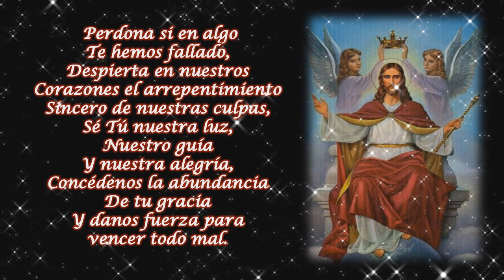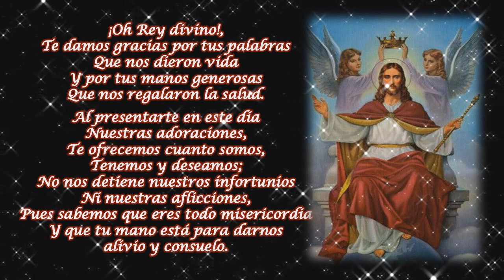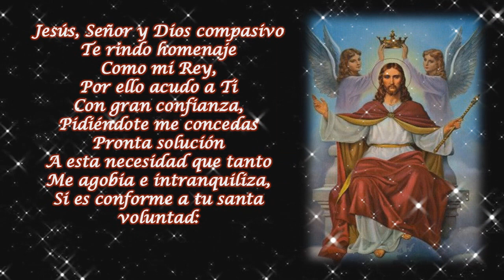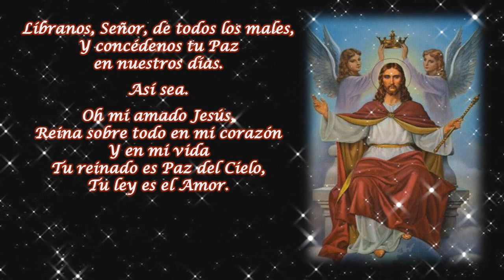ORACION A CRISTO REY PARA NECESIDADES URGENTES Y DESESPERADAS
Oh buen Jesús, te reconocemos como Rey del Universo,
el Salvador y el Juez de todos,
tú que viniste a nosotros como Buen Pastor,
hoy te pedimos que tu misericordia nos acompañe día a día
y que tu bondad nos colme de bendiciones,
no nos dejes solos y concédenos fe profunda y amor generoso,
danos esperanza cierta y caridad perfecta,
y ayúdanos a poner en práctica
nuestros sacratísimos deberes para contigo.

Perdona si en algo te hemos fallado,
despierta en nuestros corazones
el arrepentimiento sincero de nuestras culpas
sé Tú nuestra luz, nuestro guía y nuestra alegría,
concédenos la abundancia de tu gracia
y danos fuerza para vencer todo mal.

Jesús Rey Todopoderoso,
Rey de amor y justicia,
Rey de sabiduría y verdad
Jesús, Rey nuestro amantísimo,
Tú que siempre estás cercano a los pobres y humildes,
ten compasión de nosotros:
danos el pan cotidiano,
mitiga nuestros dolores y enfermedades
y danos consuelo y alivio en nuestras necesidades y penas.

¡Oh Rey divino!,
te damos gracias por tus palabras que nos dieron vida
y por tus manos generosas que nos regalaron la salud.

Al presentarte en este día nuestras adoraciones,
te ofrecemos cuanto somos, tenemos y deseamos;
no nos detiene nuestros infortunios ni nuestra aflicciones,
pues sabemos que eres todo misericordia
y que tu mano está para darnos alivio y consuelo.

Jesús, Señor y Dios compasivo
te rindo homenaje como mi Rey,
por ello acudo a Ti con gran confianza,
pidiéndote me concedas pronta solución
a esta necesidad que tanto me agobia e intranquiliza,
si es conforme a tu santa voluntad:

(Menciona el favor que deseas obtener).

Jesús Rey, pues eres todo amor y el amor siempre atiende,
confiamos conseguir todas nuestras peticiones,
y te pedimos que, en unión de nuestra Reina y Madre
la Santísima Virgen María,
de los Ángeles custodios de todas las almas
y de los benditos Santos, valiosos intercesores nuestros,
nos llenes de Amor, de caridad y esperanza,
no dejes dulce Jesús de estar presente en nuestras vidas
y derrama sobre todos los que te amamos tus santas bendiciones.

Líbranos, Señor, de todos los males,
y concédenos tu Paz en nuestros días.

Así sea.

Oh mi amado Jesús,
reina sobre todo en mi corazón y en mi vida
Tu reinado es Paz del Cielo,
tu ley es el Amor.

Reza el Credo, Avemaría y Gloria.

Haz la oración y los rezos durante tres días seguidos.

oracion para necesidades urgentes y desesperadas, necesidades urgentes y desespereadas, oracion a Cristo Rey, Petición a Cristo Rey, Cristo Rey, peticiones, plegarias, cadenas de oracion,